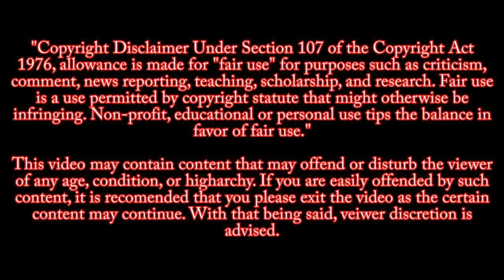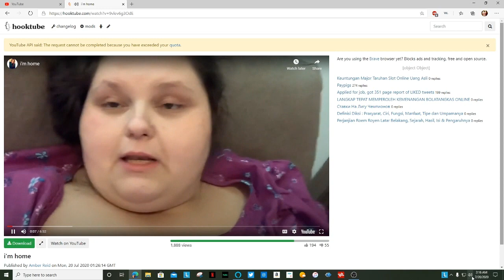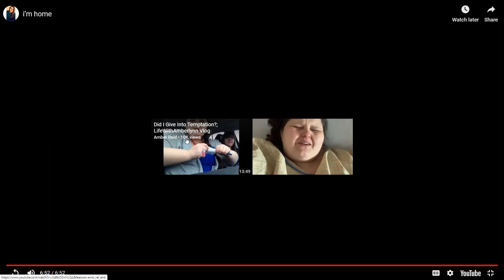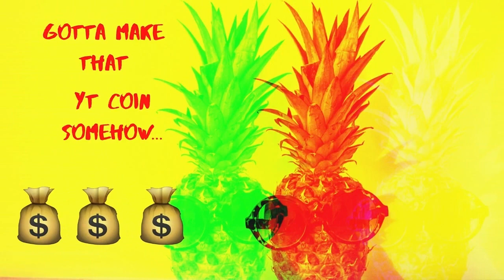ALR is home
So ALR is home.

 Enjoy my Ninjas!

~SassyAssassin~